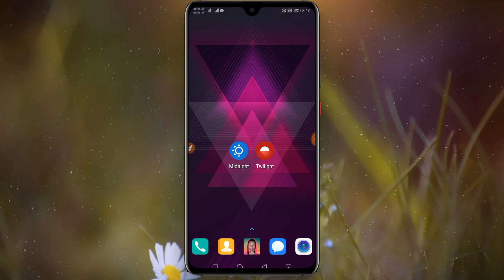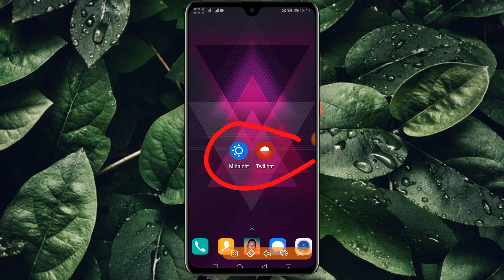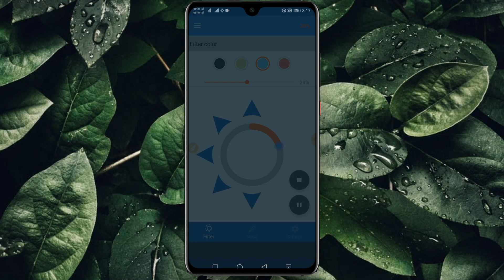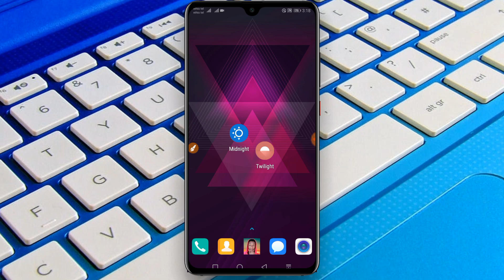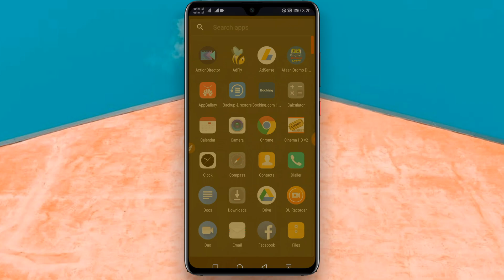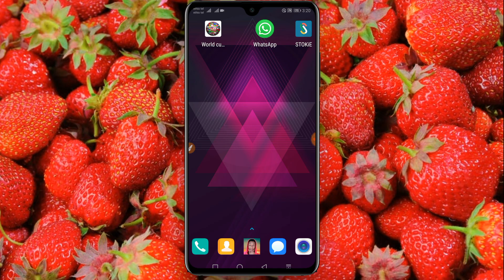bilbili, ija keessan akka midhuu beektu maloo haala kanati fayyadamun ofeegaadha protect your eye